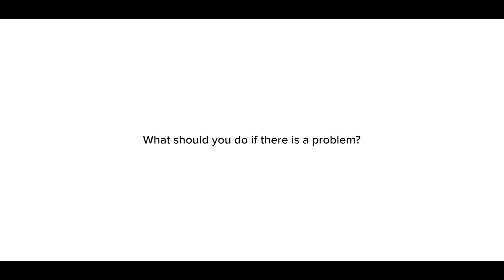A Fact-Not-Fear Approach to Parenting In the Digital Age | Yalda Uhls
We sat down with Yalda Uhls during the 2018 SRCD Character Conference and asked her a few questions about parents, teens, and their interaction with media.

Executive Producer: Eden Pontz
Producers: Elyse Salek, Andy Pool, Jacques Louis
Interviewer: Allison Gilbert
Cinematographer/Editor: Matt Rousselle